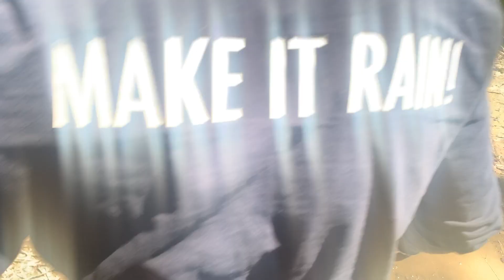SUBARU FORESTER OFF-ROAD - ANDERSON MILL TRACK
Day trip to Anderson Mill track, this track is about 3.4 km long and took us 4 hours to finish.